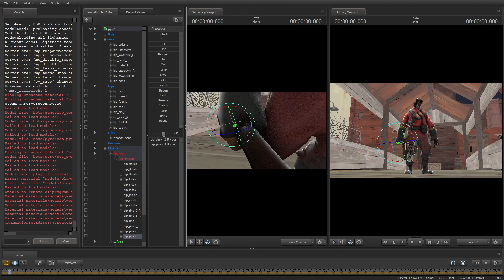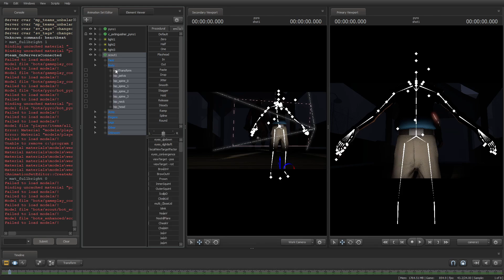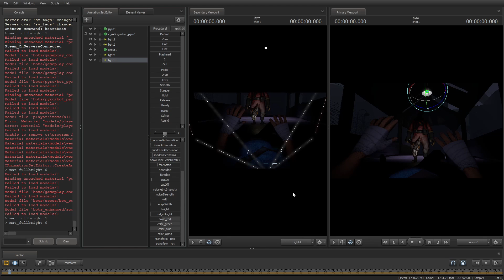[SFM Poster Making] Making a "Horror" Poster